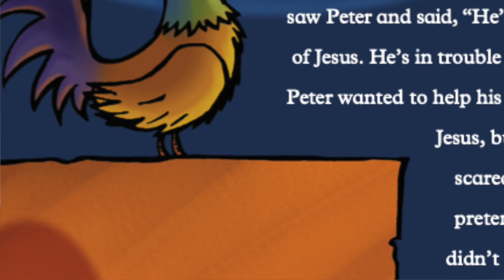Jesus Is Betrayed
Today is Good Friday, a holiday we commemorate (mark as a special day) in the Christian Calendar.  At Mayflower, we call Good Friday Sorrowful Friday because it is the day that Jesus is caught by Roman soldiers and taken away from his friends.  It’s a hard day because we know that Jesus won’t see his friends again.  And, his friends will really miss him!  In this story, Jesus mentions that his life will end.

Talking about death can be really hard.  We don’t think about it often because we usually focus on living!  But, today’s story does bring it up.  If you have questions about what happens to Jesus in our story today, make sure to ask your parents questions, reach out to a pastor at church, or you could read/ have an adult read to you Waterbugs and Dragonflies: Explaining Death to Children by Doris Stickney

Daily Prayers

In the morning when we wake up: May today bring joy in new ways. Amen.

At mealtimes: Dear God, thank you for health. Thank you for the earth. Thank you for the hands and hearts that made this food. May the earth and your people be healthy. Amen.

Bedtime: Dear God, thank you for resting from the top of my head down to my toes. Your love will be with me even in my sleep. Amen.